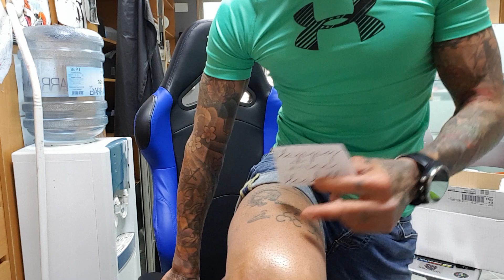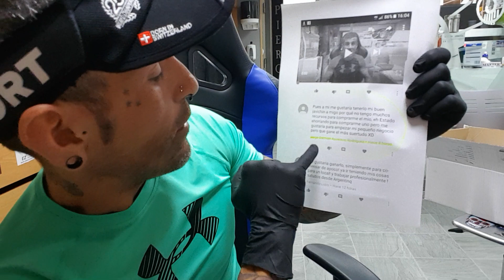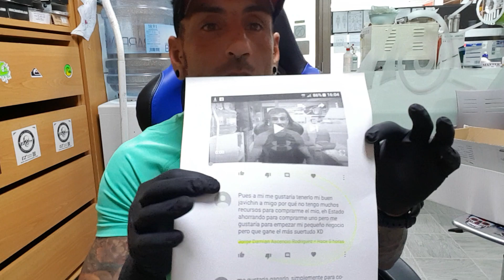TATUÁNDOME!!.....Y AL FINAL DEL VÍDEO???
Hoy me apetecía hacerme un tattoo y así he hecho,porque siempre hay que hacer lo que a uno le apetezca cuando le apetezca 3 palabras que me identifican mucho son las que me he tatuado Free (libre),Happy (feliz) y Health(salud)